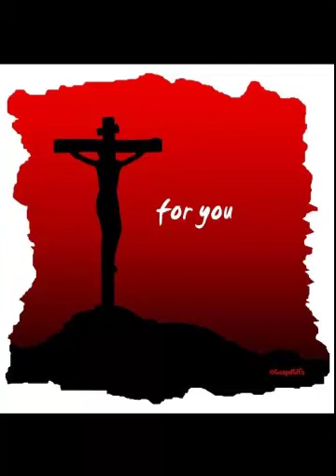Mecho - Chui me , chui me / Мечо - Чуй ме, чуй ме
Християнска музика
Набожна песен